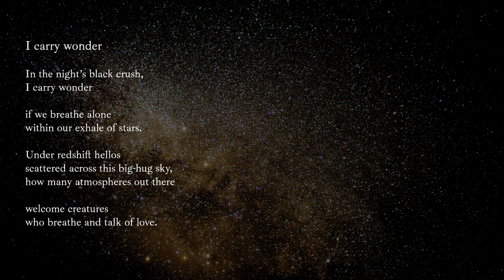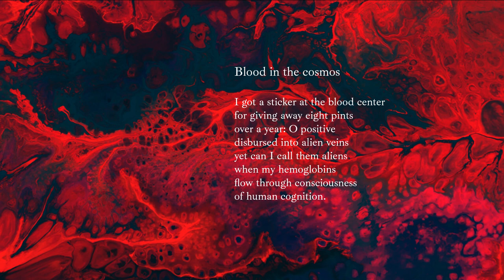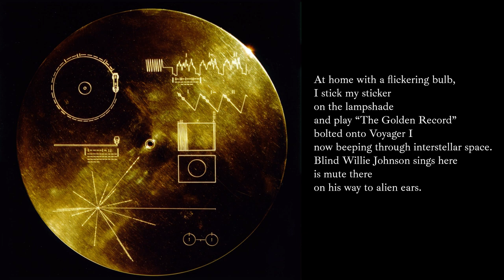The Cosmos Is Alive by Keith Gaboury (Kelsay Books, 2023) ~ Poetry Book Trailer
Kelsay Books proudly presents The Cosmos Is Alive: Poems by Keith Gaboury, available now on kelsaybooks.com and Amazon.

Keith Gaboury earned a M.F.A. in creative writing from Emerson College. He has a full-length poetry collection from Kelsay Books and a full-length poetry collection forthcoming Falkenberg Press. Keith is the president of the Berkeley Branch of the California Writers Club.